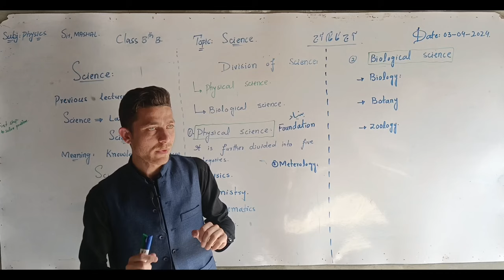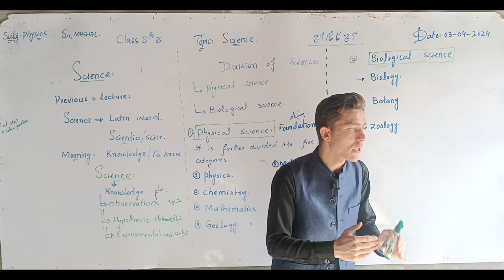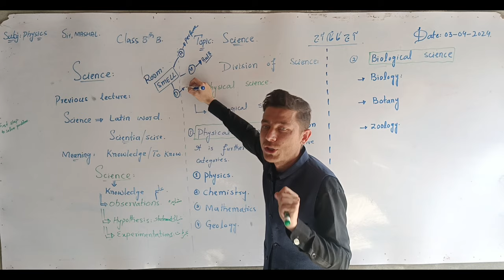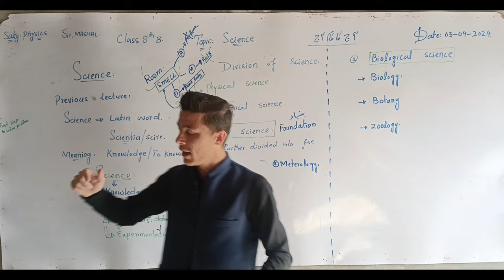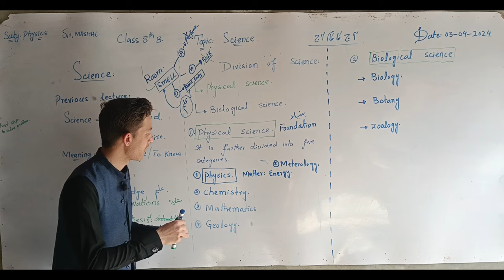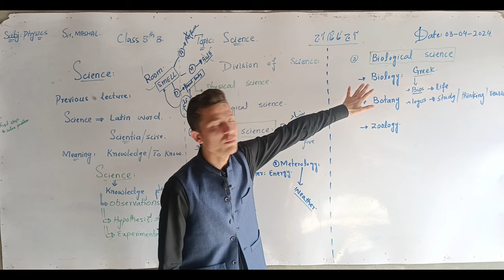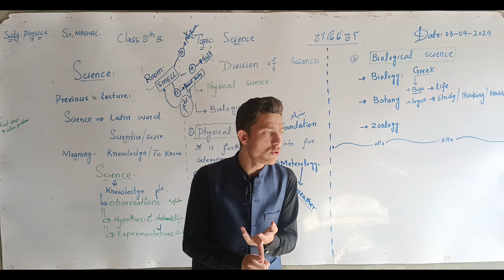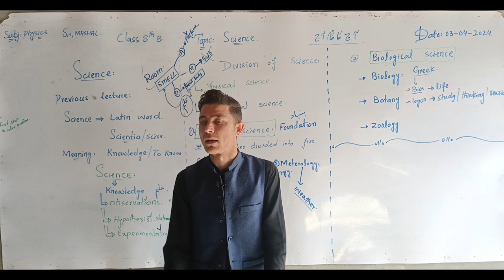Science || Part 02 || Everything You Need To Know || By Mashal Khan Safi || Lecture 02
In this amazing video lecture we will cover the Basic topic.
Science And its Division.
After Studying this amazing lecture, students will be able to understand that.
Origin and Meaning.
DEFINITION OF SCIENCE.

Amazing Example to understand
the steps involved like...
Observation.
Hypothesis.
Experimentation